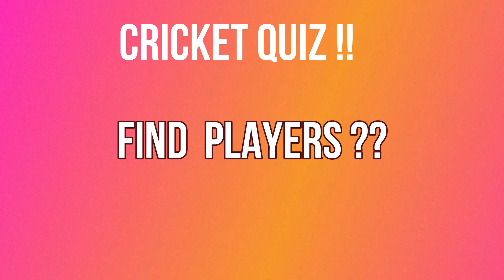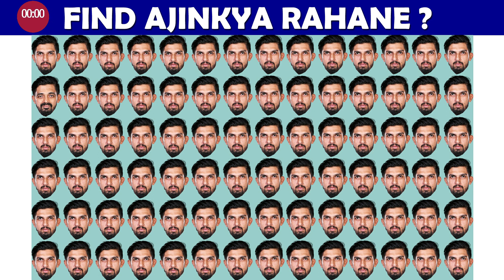Cricket Quiz 2021 : Find Cricketers ????? MS Dhoni,Rohit Sharma,Virat Kohli,Ajinkay Rahane......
THIS QUIZ IMPROVE YOUR FOCUS AND IQ LEVEL